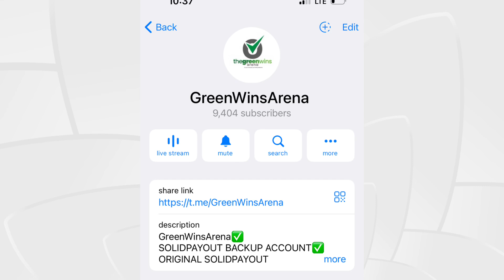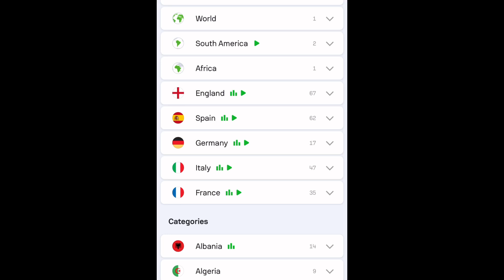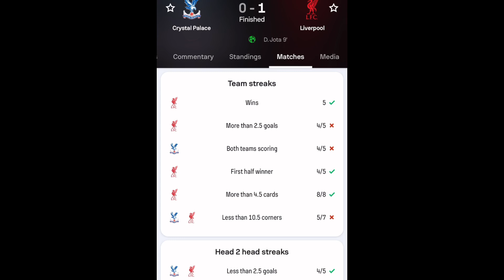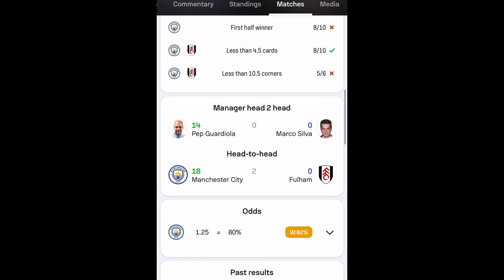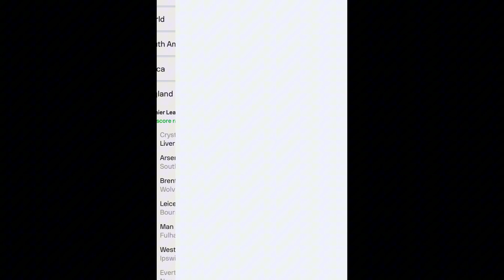Maximize Your Profits with Expert Betting Advice , Step By Step HACK & TRICKS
This is Sure Betting Prediction
SportyBet Booking Code For Ghana, Nigeria, Tanzania, zambia, Kenya, South Africa Etc.
So Please Share and Comment